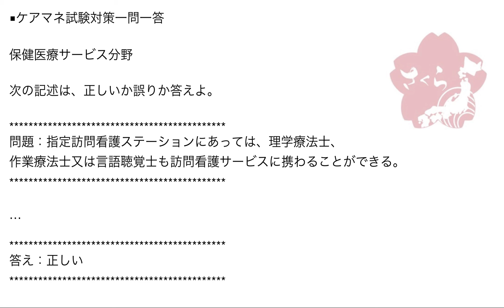ケアマネ一問一答：保健医療サービス分野›訪問看護››理学療法士、作業療法士、言語聴覚士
問題：指定訪問看護ステーションにあっては、理学療法士、
作業療法士又は言語聴覚士も訪問看護サービスに携わることができる。

訪問看護を行うことができるのは、保健師、看護師、准看護師、
理学療法士、作業療法士、言語聴覚士です。

訪問看護ステーションから派遣されるPT、OT、STさんが
行うサービス(リハビリ含む)は訪問看護となります。

頻出のポイントです。

訪問リハビリテーション事業所(診療所や病院、老健等)から
派遣されるPT、OT、STが行うサービスは訪問リハです。

当然といえば当然なのですが、出題ポイントですので
そうした認識を持っておくといいですね。

J

最新情報と特別情報はメールでのみ配信しています。

ライン、ユーチューブ、ブログでは非公開ですので
チェックしたい場合はご登録ください。